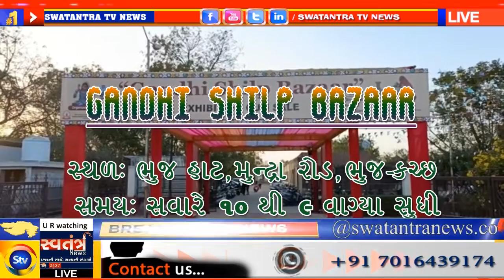LIMBADI || લીંબડી સાયલા તરફ 8 કિલોમીટર દુર ખાણ ખનીજ કર્મચારીઓ પર હુમલો થયો | SWATANTRA TV NEWS